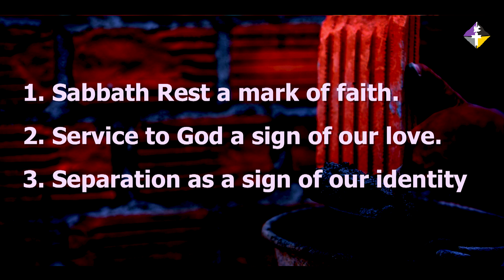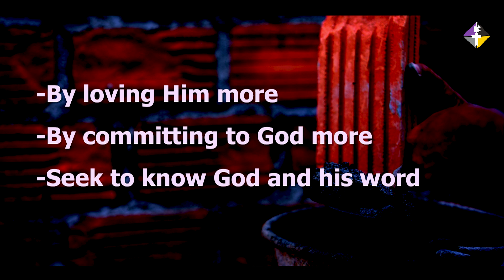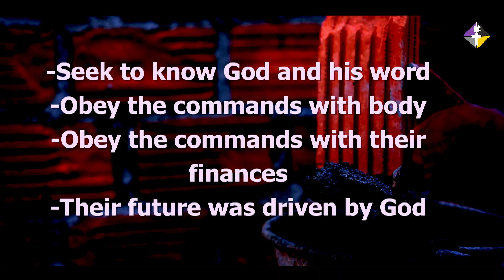Resolve | Rev Liz Mangeli